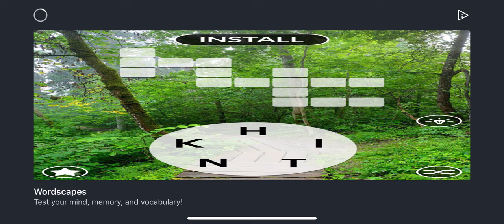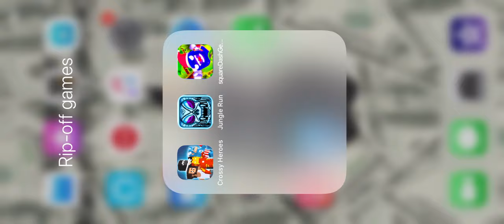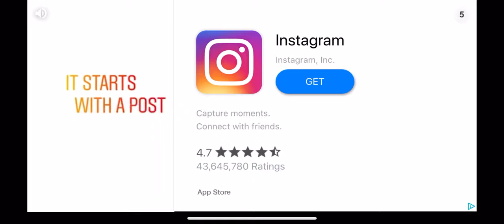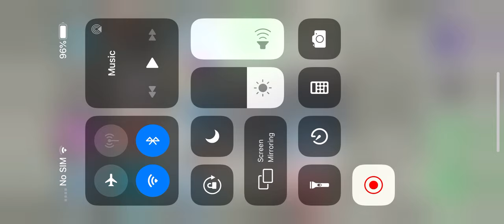Playing mobile game rip-offs, part 2!